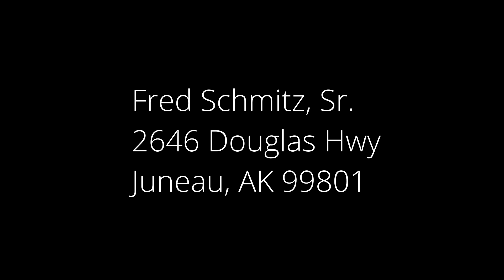The Courage to Keep Waiting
Acts 24 describes the Apostle Paul as a man who knew, in part, the plans God had for him.  That faith in what God had in store changed the way he interacted with the people and challenges of the present.